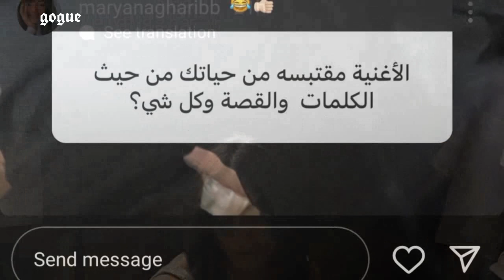غيث مروان يبتعد عن شلة دبي بسبب ! نارين بيوتي تفاجئهم و نور ستارز بصدمة و عودة لايف از سارة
غيث مروان يبتعد عن شلة دبي بسبب ! نارين بيوتي تفاجئهم
 نور ستارز بصدمة و عودة لايف از سارة